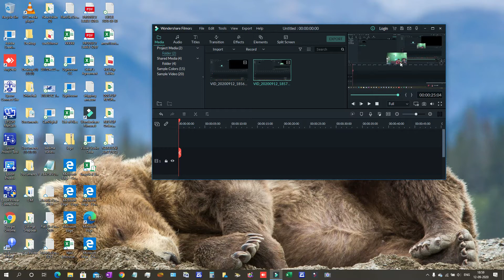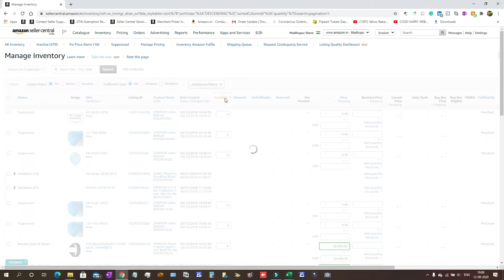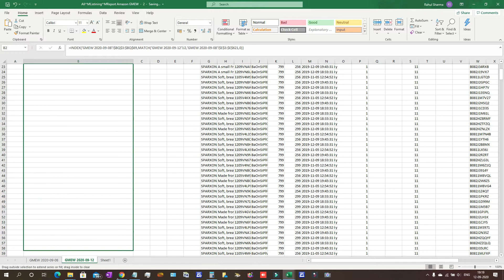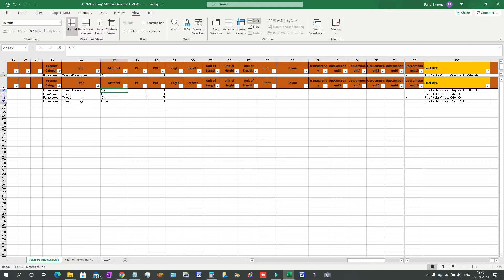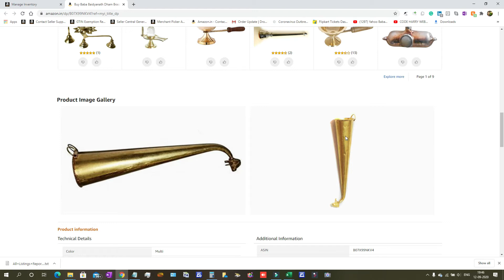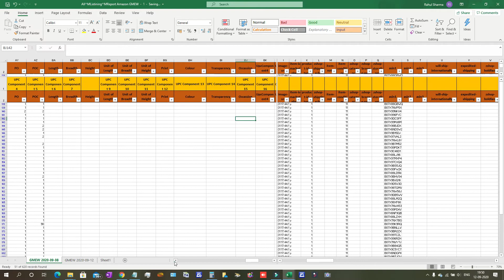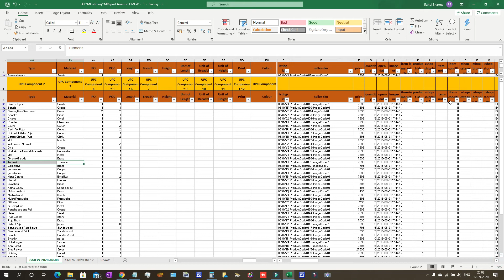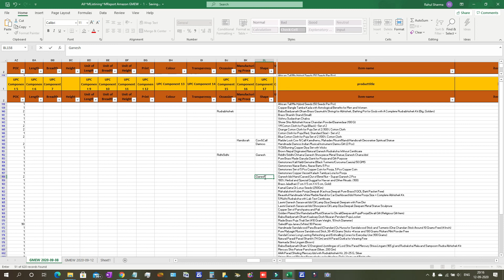How to manage Inventory on Amazon Inventory Management Amazon Seller Portal